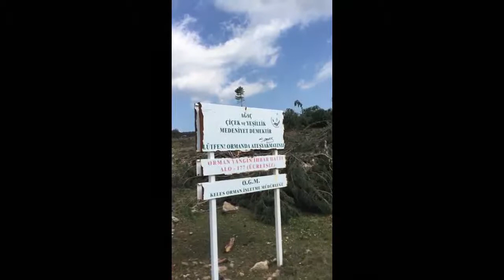Keles Kocayaylada Ağaç Katliamı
BURSA KELES KOCAYAYLA'DA MİLLETVEKİLİ NURHAYAT ALTACA  AĞAÇ KESİMİNE TANIKLIK EDERKEN SESİ TİTREDİ..

İzleyince içiniz parçalanacak çünkü biz dayanamadık.. Keles Kocayayla'da 8000 ağaç kesilmiş, kesim devam ediyor, 60-70 bini bulacağı söyleniyor. ortalama 130 yıllık çam ağaçları gözümüzün önünde devrilirken duygularımızı ifade edecek kelime bulamadık.

CHP BURSA MV NURHAYAT ALTACA KAYIŞOĞLU GÖRÜNTÜLEDİĞİ AĞACIN DEVRİLMESİNE DAYANAMADI. GÖLET İÇİN 130 YILLIK 8000 AĞAÇ KESİLDİĞİ VE 60-70 BİNİ BULACAĞI SÖYLENİYOR.